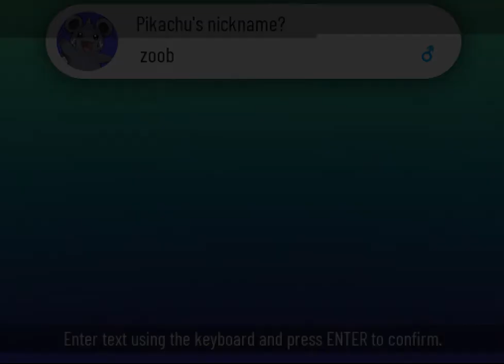pokemon xenoverse part 69